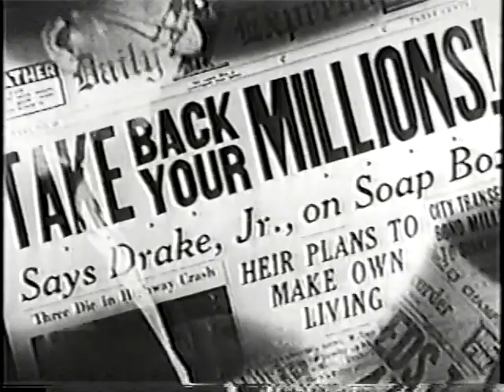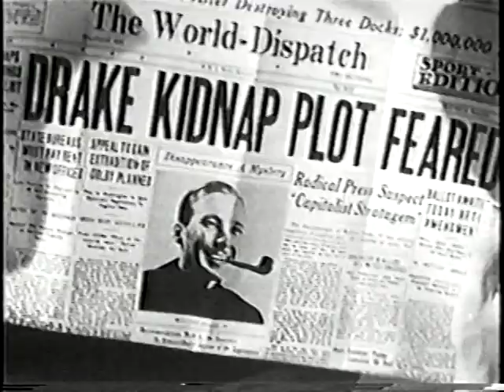"Life Begins with Love" Douglass Montgomery, Jean Parker, Edith Fellows 삶(生涯) 사랑(愛)으로 시작(始作) 1937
A millionaire heir finds himself in trouble deep after during a night of drunkenness he pledges his fortune to charity. To keep from having to honor his pledge--and to avoid the luscious gold-digger that pursues him--the young lout disguises himself as janitor and begins working at a nearly bankrupt nursery school.